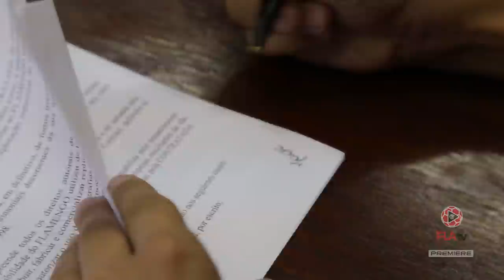Ginastas Olímpicas renovam com o Mengão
As três finalistas olímpicas da Ginástica Artística do Flamengo estão de contrato renovado! Jade Barbosa, Flávia Saraiva e Rebeca Andrade seguem no Mais Querido em 2017.